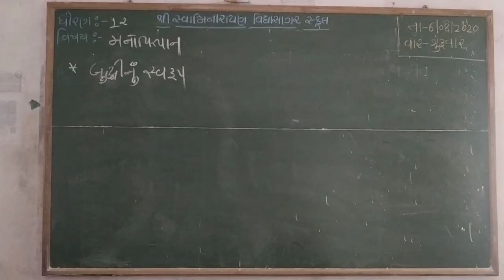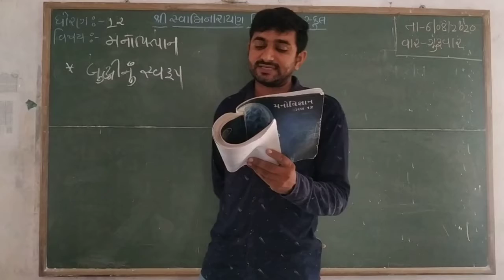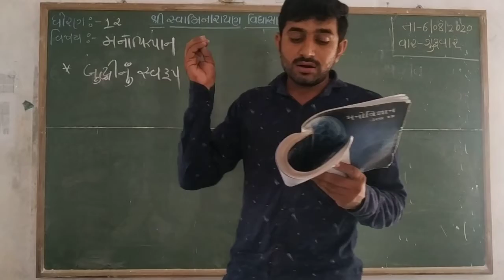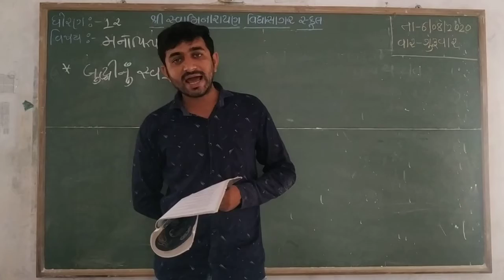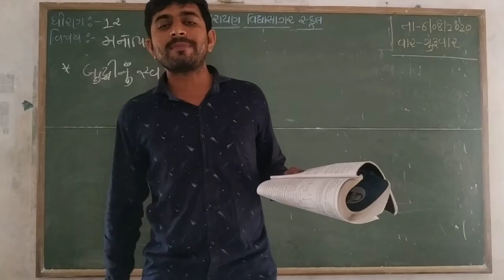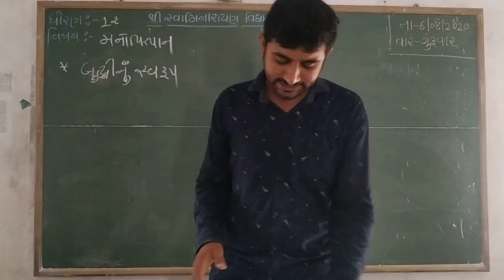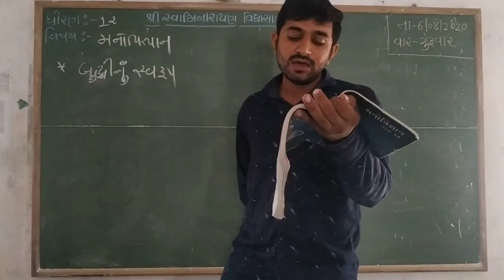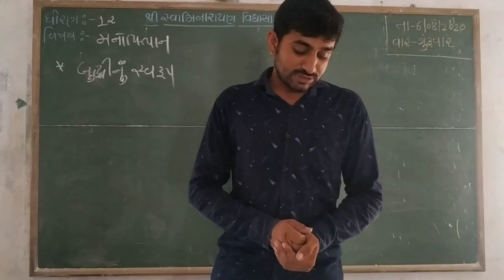STD 12 મનોવિજ્ઞાન પાઠ 3 બુદ્ધીનું સ્વરૂપ શક્તિસિંહ